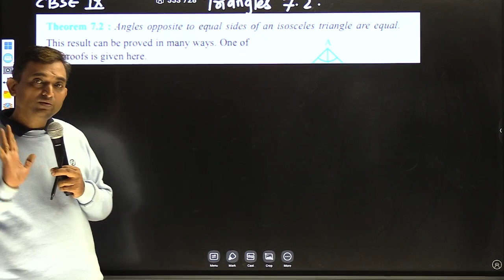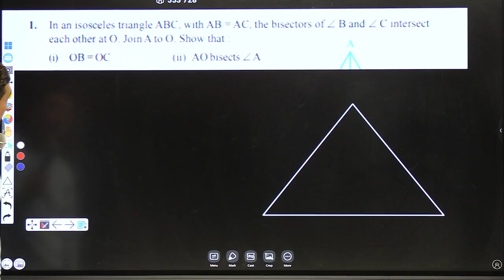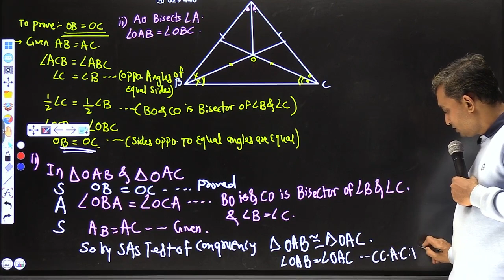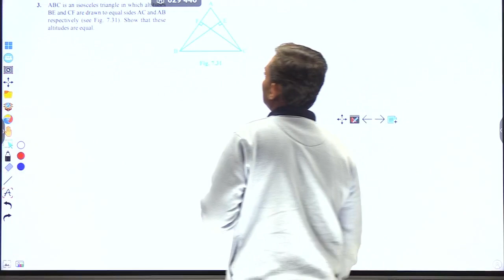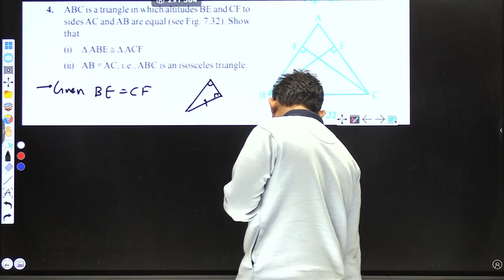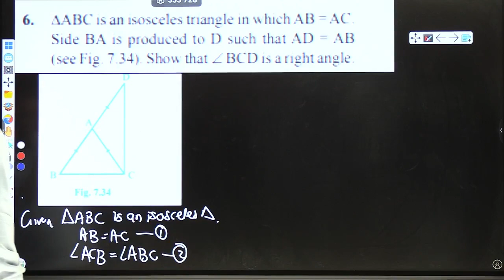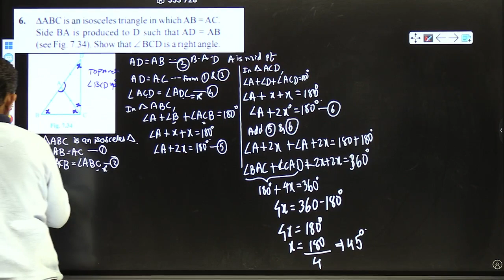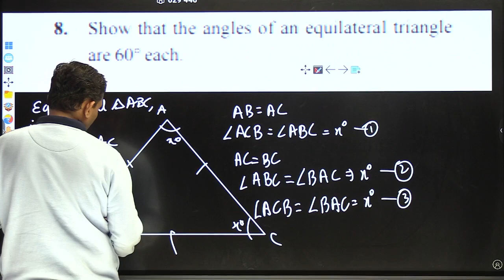cbse 9 triangles 7.2 p 3 Bhandarkar Academy